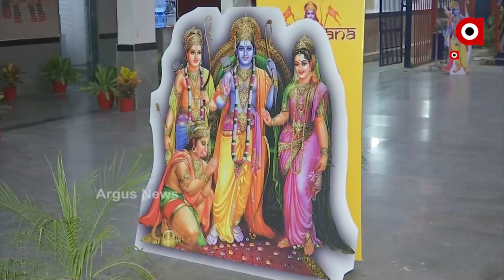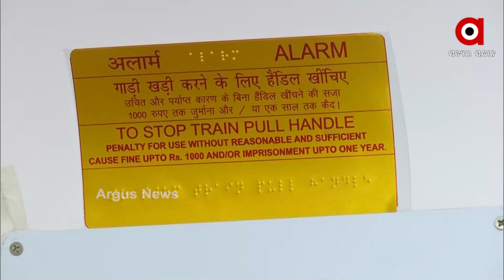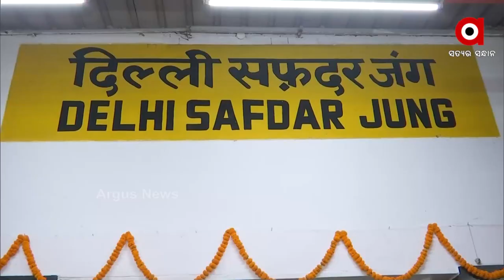ଦେଶର ପ୍ରଥମ ରାମାୟଣ ଯାତ୍ରୀ ସ୍ୱତନ୍ତ୍ର ଟ୍ରେନ୍ ଦିଲ୍ଲୀ ସଫଦରଜଙ୍ଗ ରେଳ ଷ୍ଟେସନରୁ ଯାତ୍ରା ଆରମ୍ଭ କରିଛି